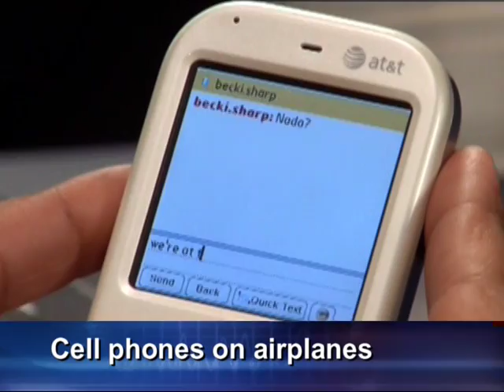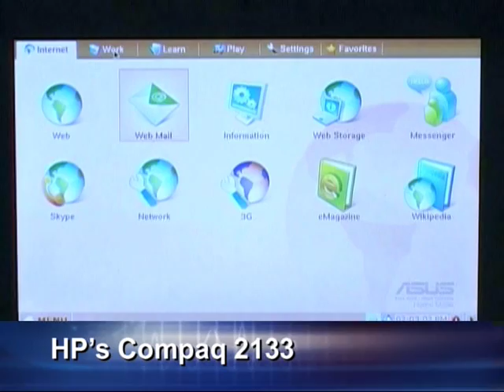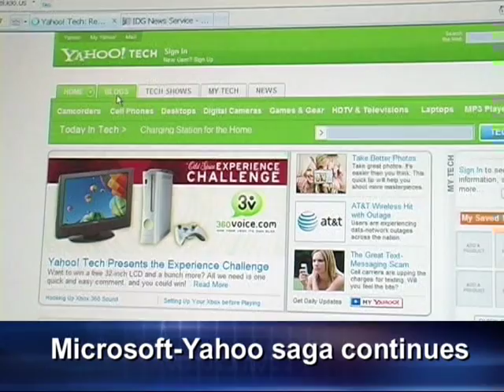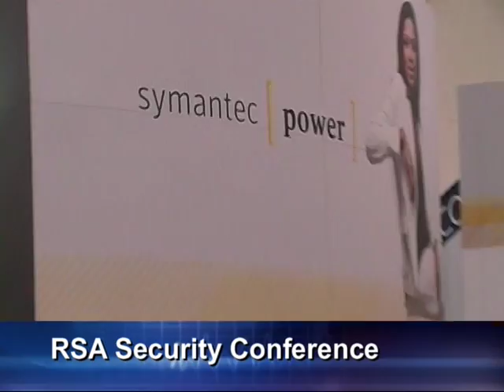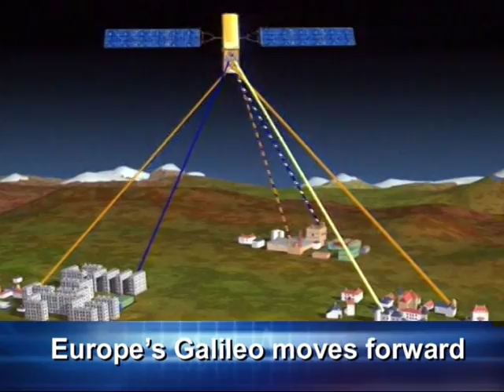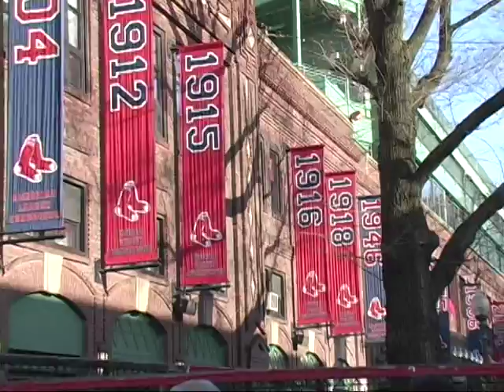World Tech Update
In this week's show: the EC approves cell phones for airplanes, HP's 2133 competes with the Eee PC, computer viruses make art, US Homeland Security Secretary keynotes at RSA, Europe's Galileo is moving forward and you can now send smells.